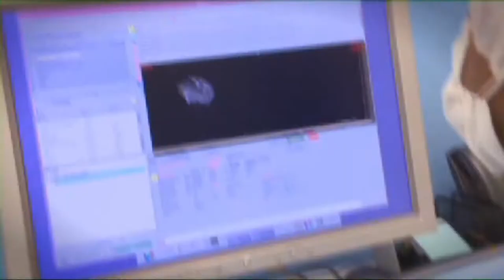A Sneak Peek of Toby's Story (2012)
Toby suffered a spinal cord injury after a diving accident and became paralyzed from the neck down. Can new research help him?